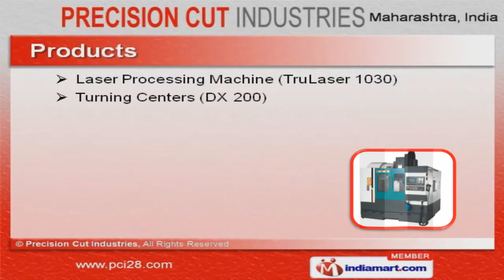Turning Centers (DX 200) by Precision Cut Industries Mumbai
Welcome to Precision Cut Industries, Manufacturer & Exporter of Double Side Lapping & Polishing Machines. The company was established at Mumbai. Well maintained supply chain & large production capacity make us different from others. We are backed with expert professionals, capacious warehousing & client centric approach. Dimensional Accuracy, Power Consumption & Performance Rate are the parameters on which our products are tested. We offer a vast range of Laser Processing, Turning Centers, Double Side Lapping & Polishing Machines. Laser Processing Machines offered by us are a class apart. We also provide Turning Centers that are well known for their impeccable performance. Our Vertical Machining Centers are in huge demand across the global markets. Along with that we offer Double Side Lapping & Polishing that are extremely reliable.